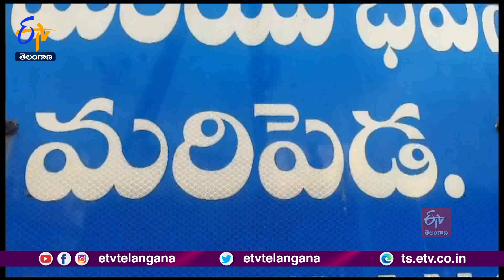BRS Govt Wasting Money | On Telangana Formation Day Decade Celebrations | Former MP Ponguleti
అకాల వర్షాలతో. కొనుగోలు కేంద్రాల్లో రైతులు అల్లాడుతుంటే. రాష్ట్రావిర్భావ వేడుకలంటూ ప్రభుత్వ నిధులతో KCR ఎన్నికల ప్రచారం చేసుకుంటున్నారని మాజీ MP పొంగులేటి శ్రీనివాస్ రెడ్డి విమర్శించారు. మహబూబాబాద్ జిల్లా మరిపెడ మండలంలో ఆయన పర్యటించారు. తానంచర్లలో ఇటీవల మృతి చెందిన శతాధిక వృద్ధురాలు నర్సమ్మ కుటుంబాన్ని పొంగులేటి పరామర్శించారు. ఎన్నో కలలతో తెలంగాణ ఏర్పడినా. కేసీఆర్ పాలనలో అవన్నీ కలలుగానే మిగిలిపోయాయన్నారు. రాష్ట్రంలో అన్ని వర్గాలను మభ్య పెడుతూ మోసం చేస్తూ వస్తున్నారని ఆయన ఆరోపించారు